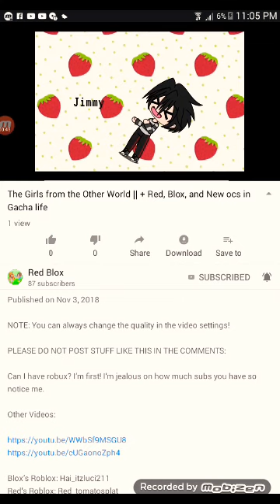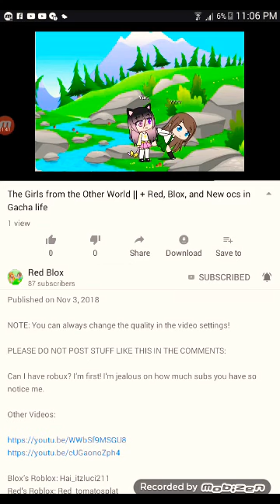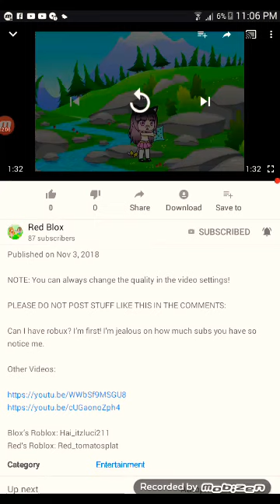My Reaction To : The Girls from Another world - Gacha Life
I do not own the gacha life video, it all belongs to Red Blox!